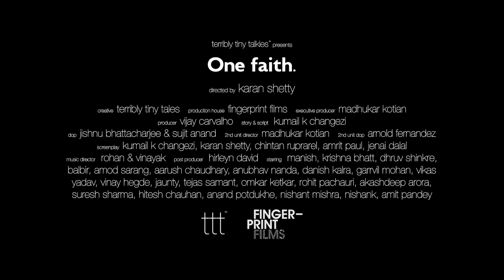One Faith | In a battle of faiths, only one will triumph | TTT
Sometimes, all it takes for a melting pot to turn into a blazing furnace is a mere spark.
Especially in a country like ours, where multiple faiths co-exist and cross paths every day.
This is the day in the life of India, where two dominant forces face-off in a battle of who-blinks-first.
And only one faith will triumph.

Made for Independence Day, Karan Shetty's One Faith takes a harder, closer look at all that divides us. And unites.

For exclusive TTT merchandise, visit